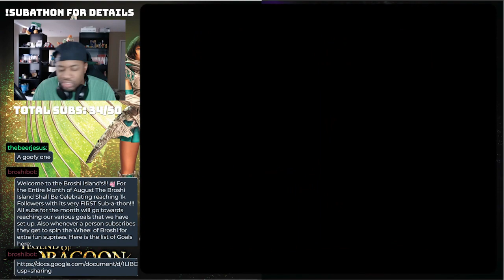It's Getting Hot In Here - The Legend of Dragoon Playthrough Part 6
Dart and company must make it over Volcano Villude in pursuit of the fabled dragon.

Part of our Legend of Dragoon Segment of The Retro RPG Spotlight Series.